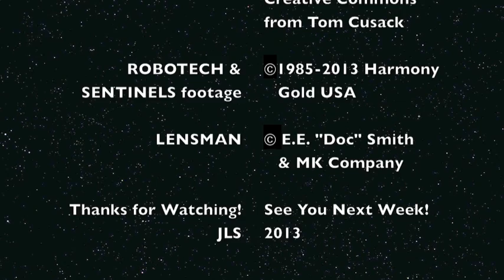THIS ROBOTECH THING episode 0.4 - There's No Future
In which Jonathan shows some Robotech music he found hiding in other Harmony Gold productions, points out a couple of spots of news, and generally despairs for the future of the Robotech franchise in 2013. Someone's head is politely called for -- or, then again, maybe not. It's a tough call to make. Also, something arrives in the mail, but it's not the right thing, so it's going back. Generally a bad week. Clearly 2013 is off to a splendid start.

LINKS!